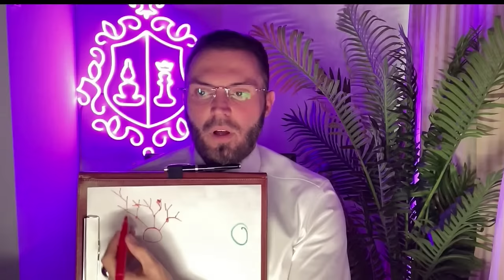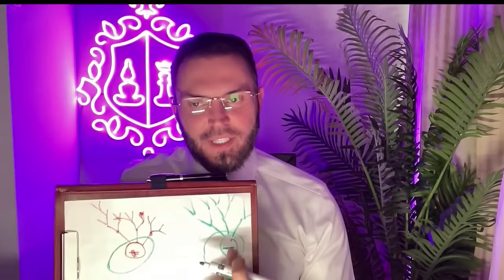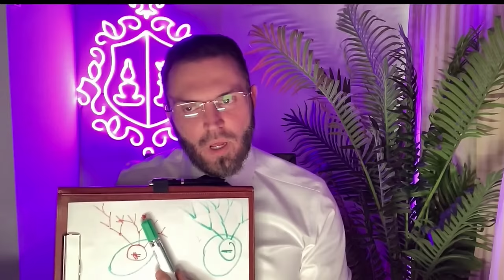Сезон 2024 Алексея Красикова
Вчера вечером стартовала главная в этом году онлайн-программа Алексея Красикова «Сезон 2024»!

Тайм-коды

00:00 — Приветствие и анонс программы
04:00 — Новая программа сезона
08:10 — Подкасты с преподавателями
08:54 — Кураторы и их роль
11:30 — 124 дня упражнений
18:50 — Симптоматика, диагностика и маршрутизация
21:00 — Обсуждение книги Д. Стрелеки
23:50 — Симптоматика невротических расстройств
24:24 — Вегетативная нервная система и эмоциональные состояния
28:27 — Пример невроза
32:18 — Генерализованное тревожное расстройство
35:52 — Вегетатика и эмоциональные проблемы
40:30 — Уязвимости и тревожные расстройства
42:50 — Влияние школы на формирование тревожных расстройств
45:34 — Оценка исходных данных
50:50 — Основные заболевания, которые нужно исключить при лечении тревожных расстройств
52:03 — Железодефицитная анемия
59:49 — Гипо- и гипертиреоз
01:02:37 — Коморбидные состояния
01:05:18 — Высокий уровень пролактина
01:07:56 — Неспецифические и специфические симптомы
01:11:32 — Красные флаги
01:21:20 — Обследования для профилактики серьёзных заболеваний
01:35:45 — Вегетативные дисфункции
01:37:34 — Ипохондрия
01:39:55 — Тревожные расстройства
01:44:50 — Важность упорства и ответственности
01:53:20 — Ошибки и их последствия
01:57:00 — Будущие темы и планы